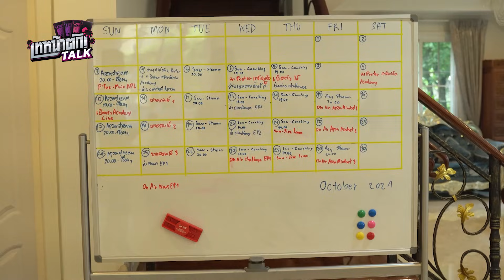บุกบ้าน ACE ACADEMY เปิดตัวเหล่ามาสเตอร์เลือดใหม่แห่งวงการโป๊กเกอร์ไทย!! - เทหน้าตัก Talk EP. 10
เมื่อโปรเต้ พชร นักโป๊กเกอร์อันดับ 1 ของประเทศไทย ทำการก่อตั้ง Academy เพื่อติวนักโป๊กเกอร์โดยเฉพาะ จะน่าสนใจขนาดไหน ไปดูกันเลย

ติดตามคอนเทนต์โป๊กเกอร์เพิ่มเติมได้ที่เพจ: เทหน้าตัก